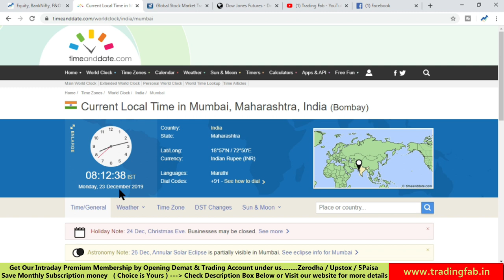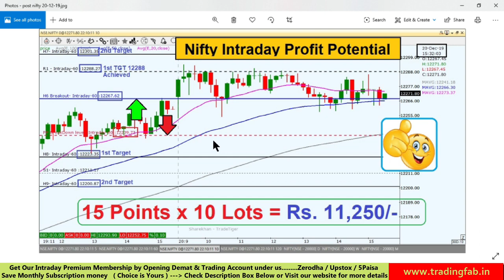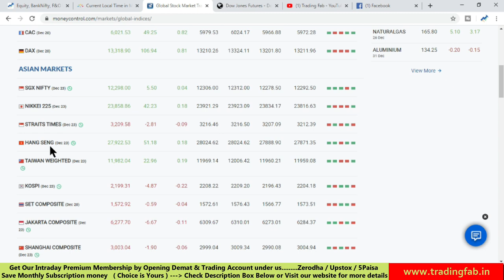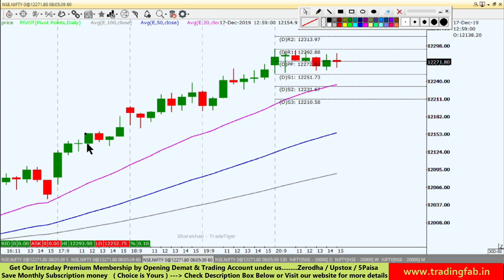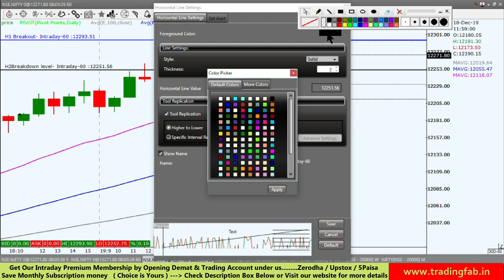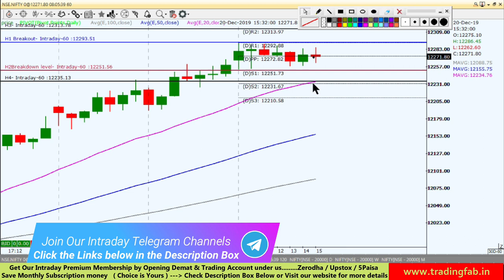Nifty Intraday Trading Strategy 23 12 19 | Last Intraday Profit Potential Rs11250 | Doji Candlestick